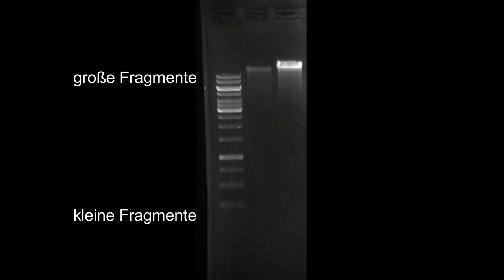Agarose Gelelektrophorese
Agarose-Gelelektrophorese - zur Größenauftrennung von DNA-Fragmenten. Diese Methode findet vielfältig Anwendung, ob beim Klonieren oder beim Erstellen von DNA-Profilen zum Überführen von Tätern. In diesem Video wird gezeigt, wie es im Labor durchgeführt wird.